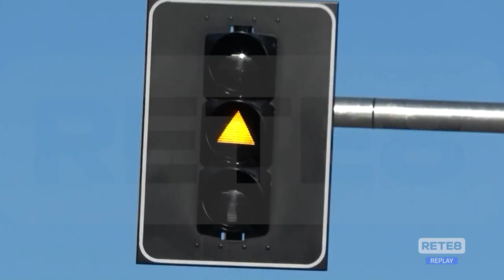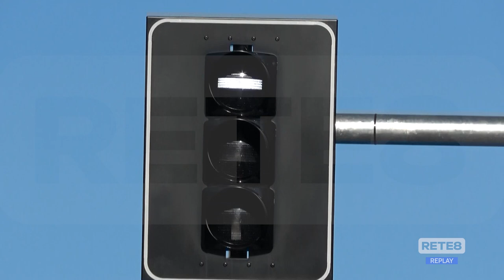Pescara - Via Marconi, il collaudatore se ne va